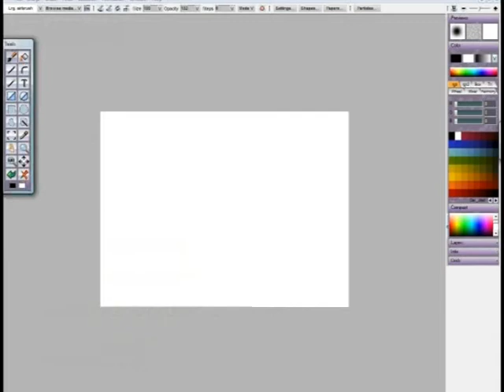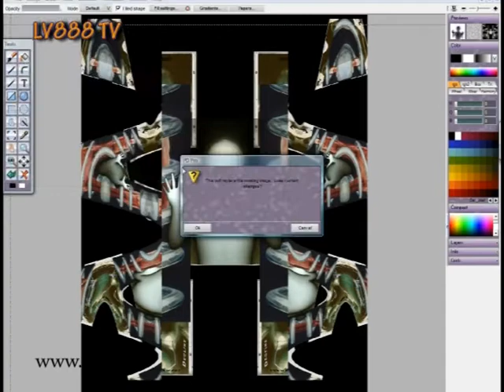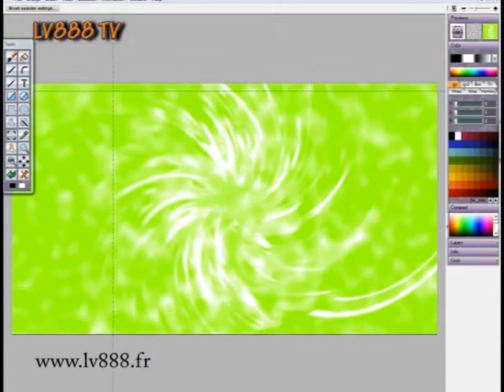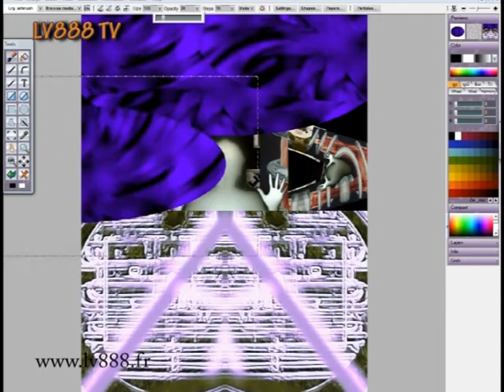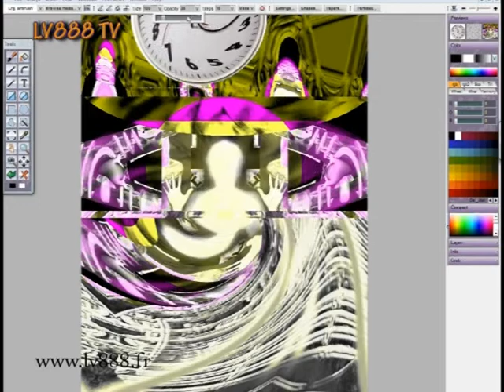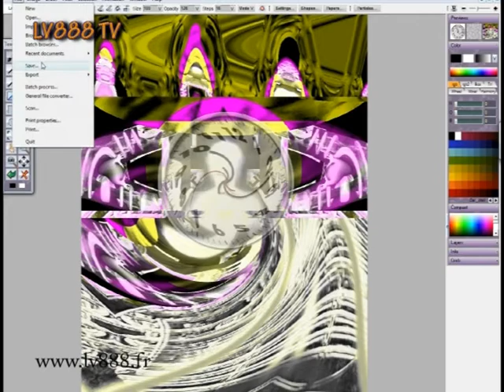Trapped in time - Forlorn Emotion - Lv888 tv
Trapped in time - Forlorn Emotion - Lv888 tv - Take pleasure is the only rule !